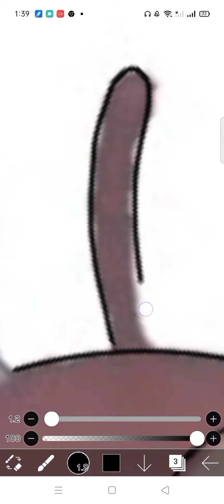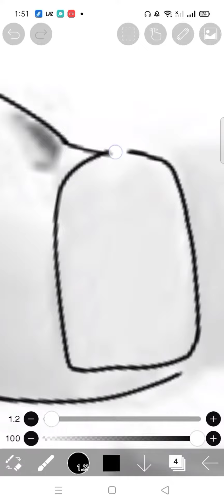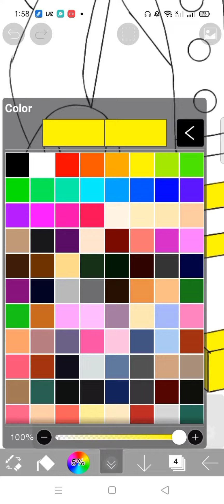Jollibee's as lego from fnaf Jollibee fan games speedpaint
i watch Jollibee fnaf fan game i like it so much so why i try it turn Jollibee into lego instead